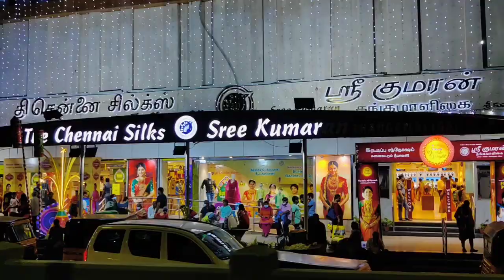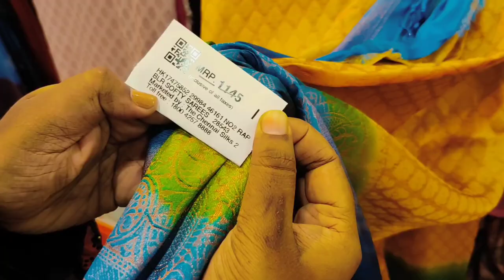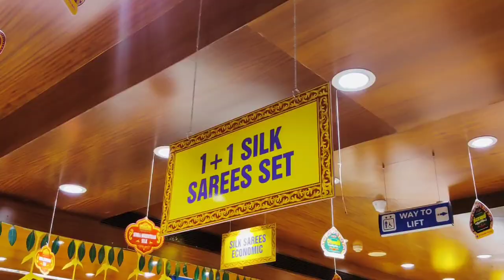The Chennai Silks 1+1 Combo Offers Diwali Silk sarees Collection Butter silk Copper zari kora silk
Velachery